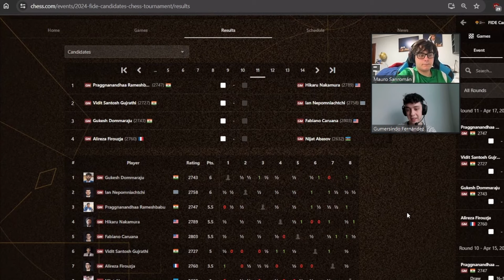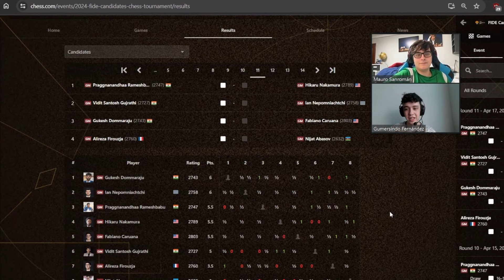¡CINCO JUGADORES CON OPCIONES DE GANAR! ♟✅ Resumen Ronda 10 Candidatos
¡En este video vais a poder ver toda la información acerca de la DECIMA ronda del torneo de candidatos de este año! Voy a hablar de cada uno de los jugadores, partidas y mis análisis de las partidas de la decima ronda del torneo. ¡Espero que os guste, quedaros a verlo!

CONTENIDO del video:
Intro 00:00